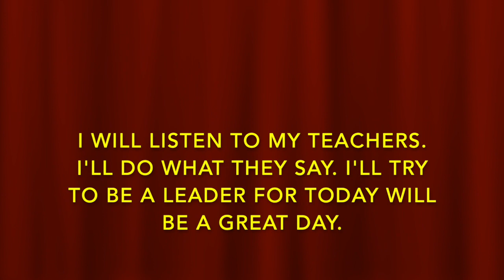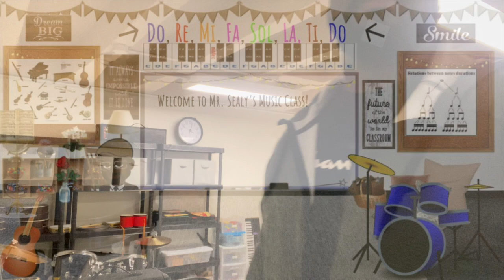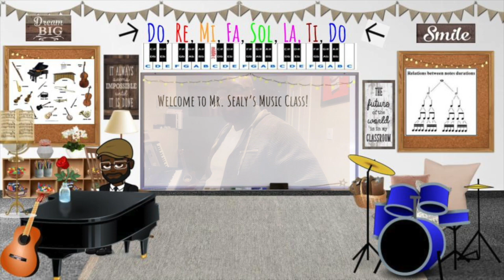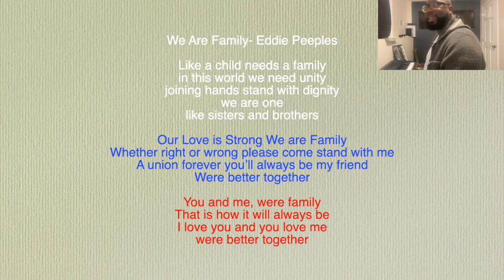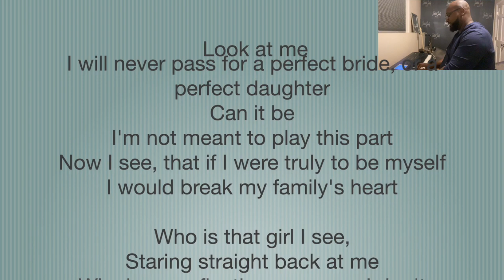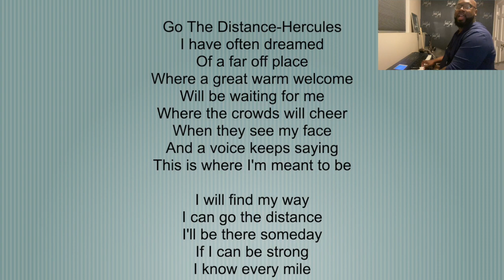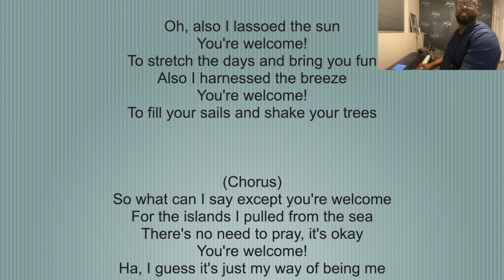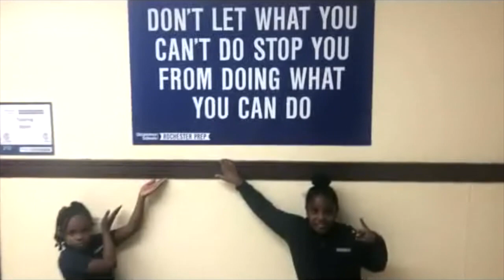Asycnchronous 3rd Grade Week 8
This video is about Asycnchronous 3rd Grade Week 8